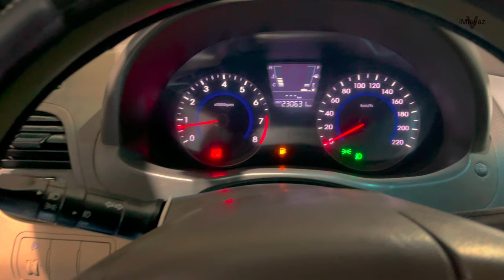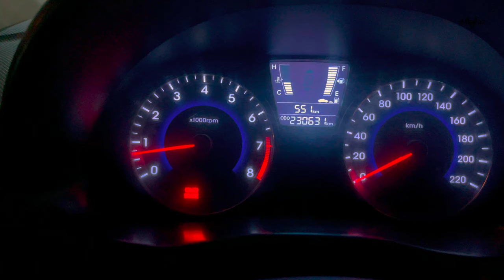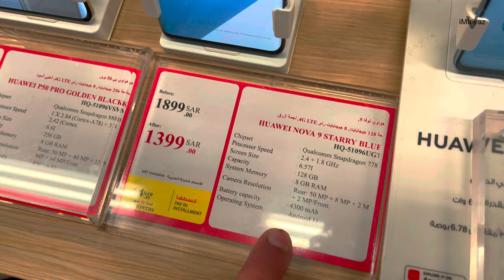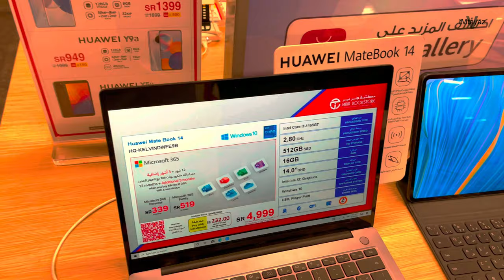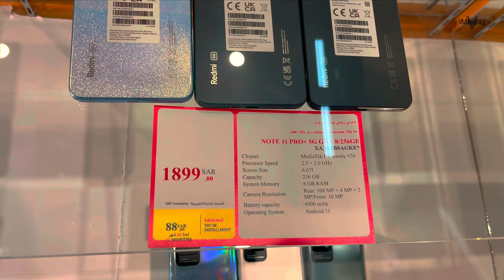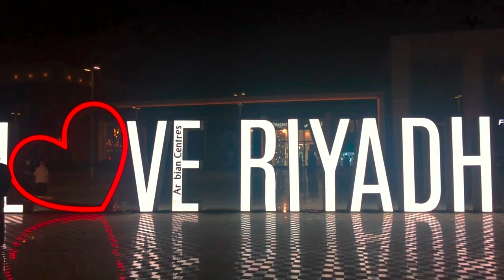New Mobile Shopping For Youtube Vlogging | Huawei Nova 9 Best Mobile Phone For Vlogging |Riyadh vlog